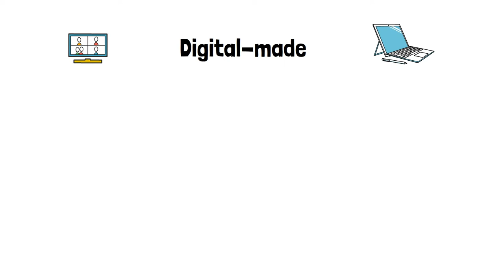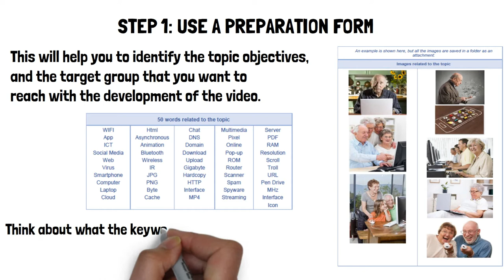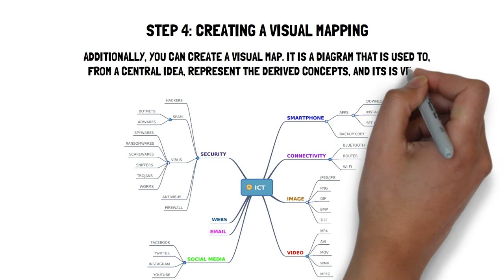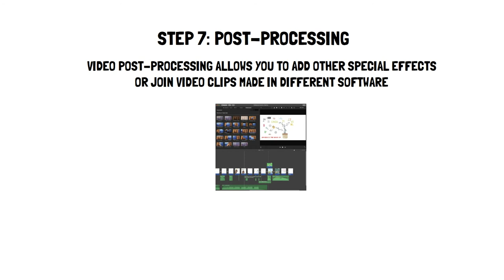How to make your video scribe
This video is created as a practical demonstration of the tools and methodologies developed within the visEUalisation Project. This video explains the essential steps to develop a video using the video scribe technique. To learn about each of the steps, you can find courses and resources on our eLearning platform and our website.